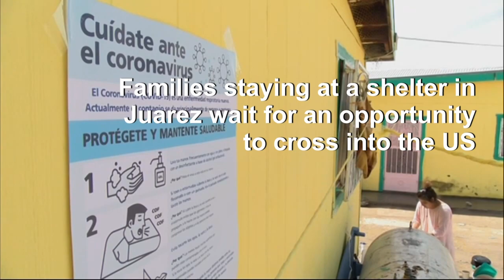Migrants in Mexico shelters express worries over coronavirus pandemic | AFP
Central American migrants stranded at the Mexico-US border put in place preventative COVID-19 measures as they put their dreams on hold at a shelter in Juarez.